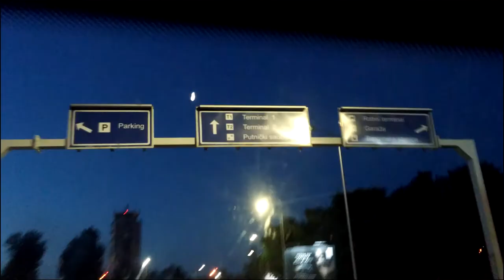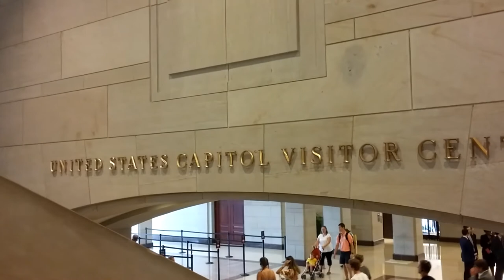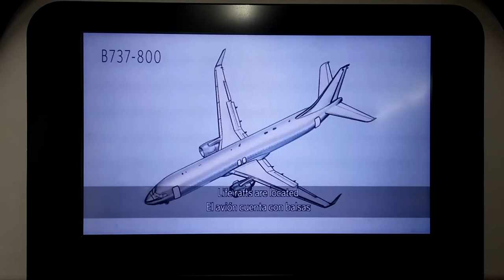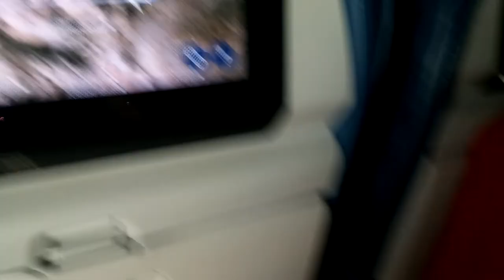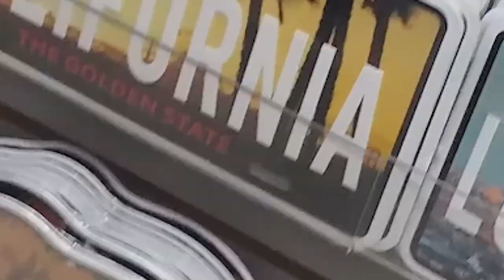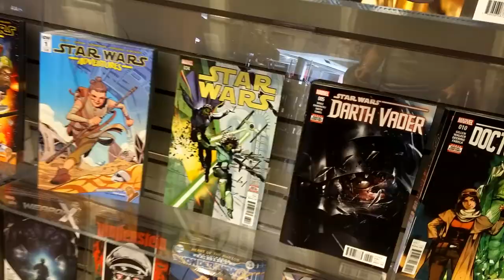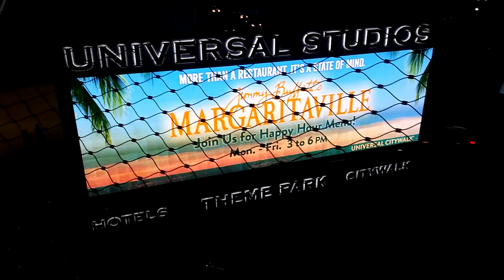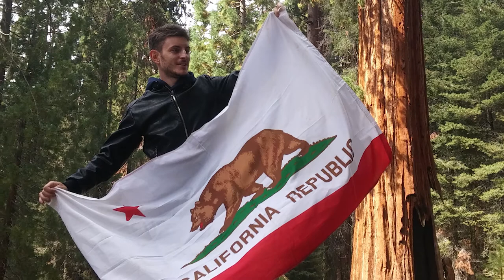Work and Travel USA 2017 Ocean City